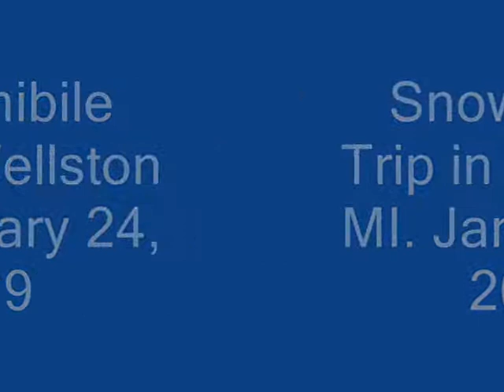Wellston Snowmobile Trip 1242009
Wellston Mi. Snowmobile trip Jan 24 2009